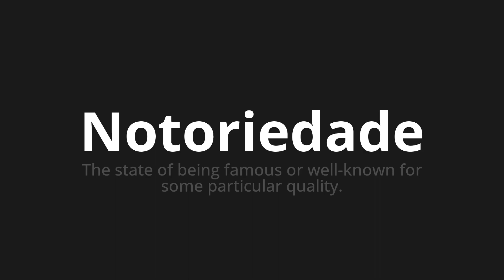How to pronounce Notoriedade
Master the Pronunciation of 'Notoriedade WHICH MEANS NOTORITY' - which means : The State of Being Famous or Well-Known for Some Private Quality. 📝 with @PortuguesePronunciation 🎓🗣️ - [Your Guide to Portuguese]

Learn to pronounce 'Notoriedade' perfectly in Portuguese with our easy and engaging tutorial by @PortuguesePronunciation! 📖📽️ In this comprehensive video, we provide you with native speaker examples 🗣️👂 and phonetic breakdowns 🎵 to ensure you get the pronunciation just right.

How to say Notoriety in Portuguese